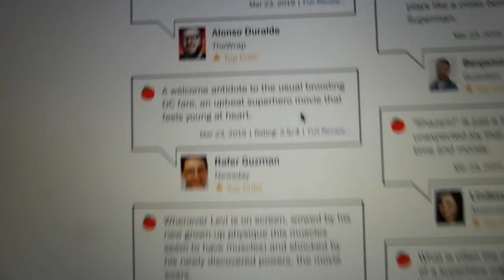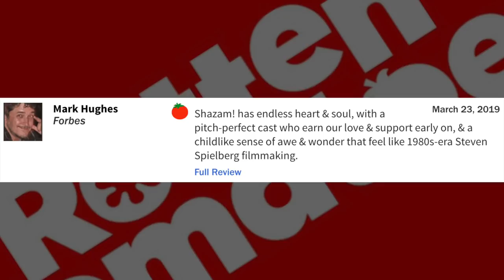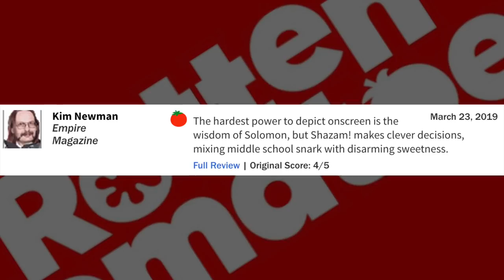SHAZAM Reviews! What Are The Critics Saying?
Shazam movie reviews are in, what are the critics saying on Rotten Tomatoes?

✅ FILM GOB is a channel for movie news, trailer reactions, film reviews and live streams discussing the latest comic book movies from DC, Marvel and more!